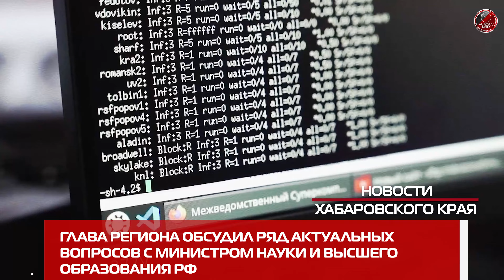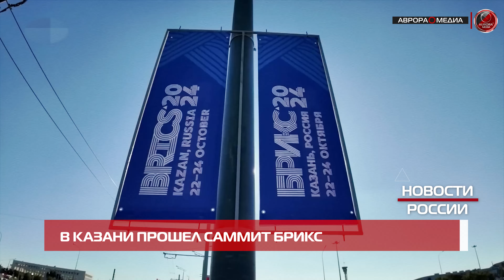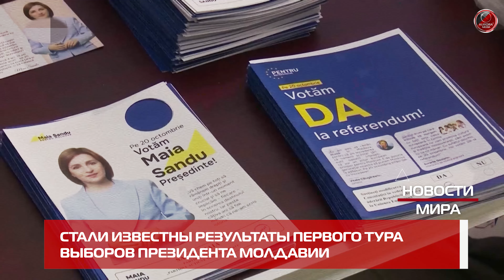[АВРОРА⭕️ДАЙДЖЕСТ] ЕЖЕНЕДЕЛЬНЫЙ NEWS-ОБЗОР #129: ХАБАРОВСКИЙ КРАЙ | РОССИЯ | МИР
АВРОРА⭕️МЕДИА
ЕЖЕНЕДЕЛЬНЫЙ ВИДЕО NEWS-РАЗБОР
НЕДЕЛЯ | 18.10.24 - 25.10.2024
АВРОРА⭕️ДАЙДЖЕСТ №129

Содержание:
0:00 Начало
0:30 В этом выпуске

НОВОСТИ ХАБАРОВСКОГО КРАЯ

01:21 Дмитрий Демешин встретился с заместителем Председателя Правительства РФ Маратом Хуснуллиным
02:41 Глава региона обсудил ряд актуальных вопросов с министром науки и высшего образования РФ
03:52 Фундамент для дружбы заложили образовательные учреждения Хабаровского края и Республики Беларусь
04:55 Нефрологический центр начал работу в больнице имени Сергеева Хабаровска
05:52 Футболисты "СКА-Хабаровск" провели первый "домашний" матч на обновленном стадионе имени Ленина

НОВОСТИ РОССИИ

06:31 В Казани прошел саммит БРИКС
07:50 «Сбербанк» повышает ставки по ипотеке сразу на три процентных пункта

НОВОСТИ МИРА

08:55 Европарламент одобрил кредит Киеву на 35 миллиардов евро
09:56 Стали известны результаты первого тура выборов президента Молдавии

|| Aurora_Media:
| Российское Информационное Агентство
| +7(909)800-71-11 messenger